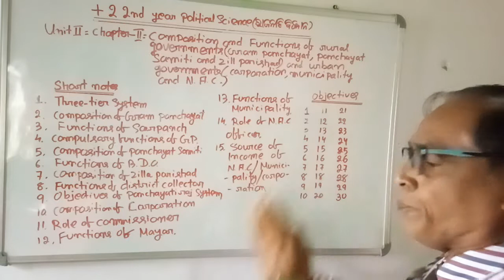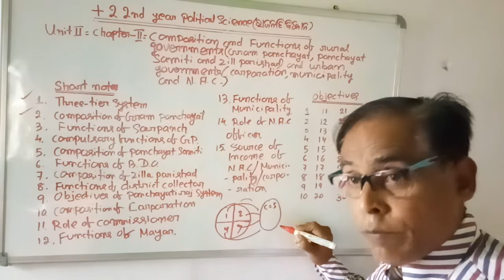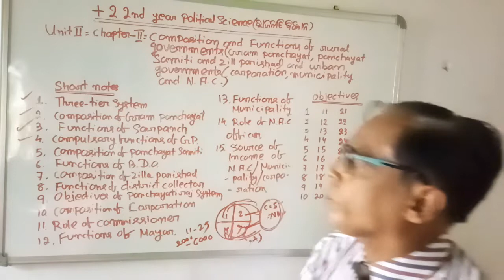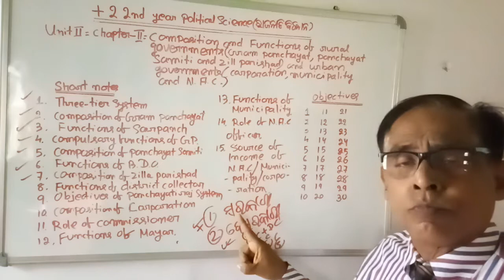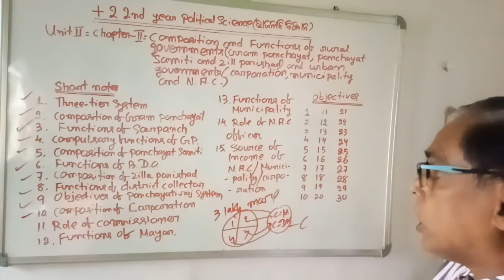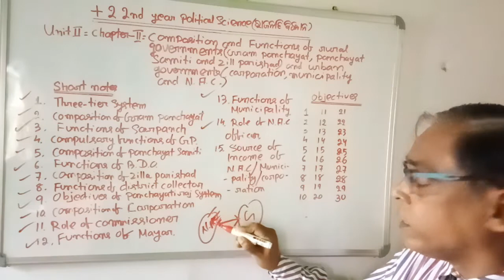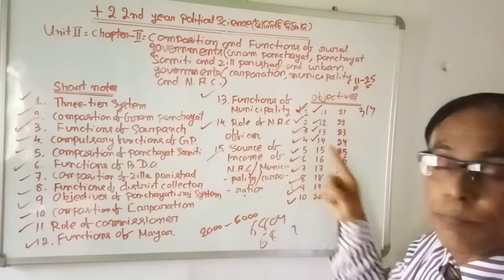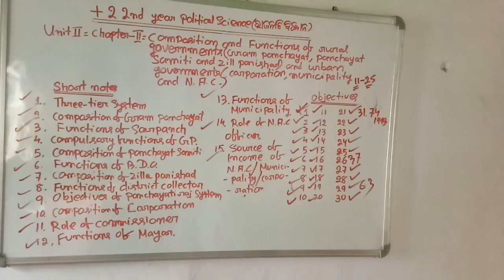17)Objectives of Urban and Rural governments(English+Odia)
objectiveslocal-urbangovernmemts#corporation#municipality#notifiedareacouncil#politicalscience

17)Objectives of Urban and Rural governments(English+Odia)